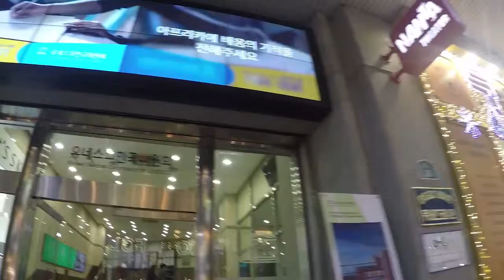韓方医療観光体験センター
外国人が漢方医薬を直接体験し、関連情報を得ることができる'韓方医療観光体験センター'

漢方医の診療体験、漢方文化体験、医療観光情報などのサービスを提供。